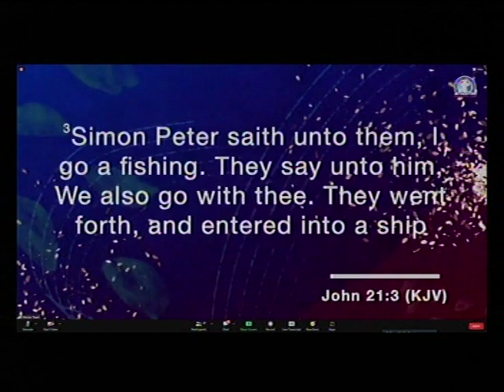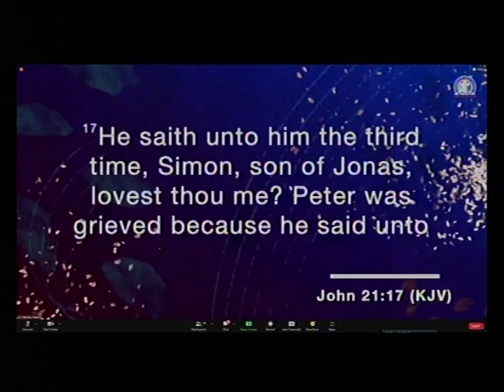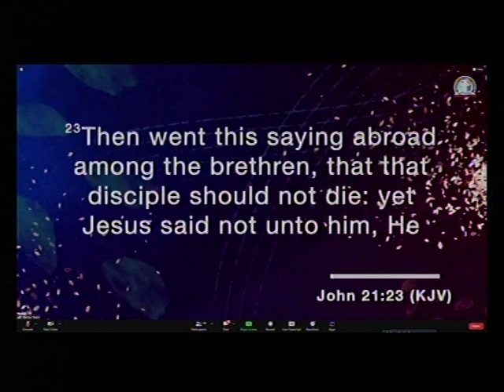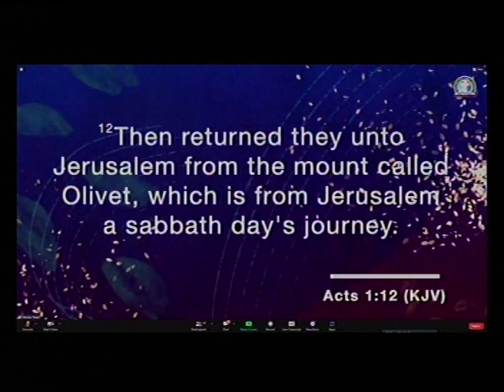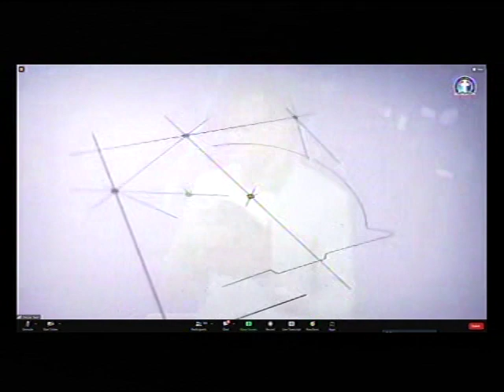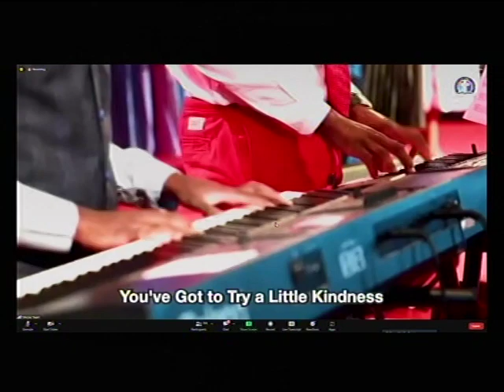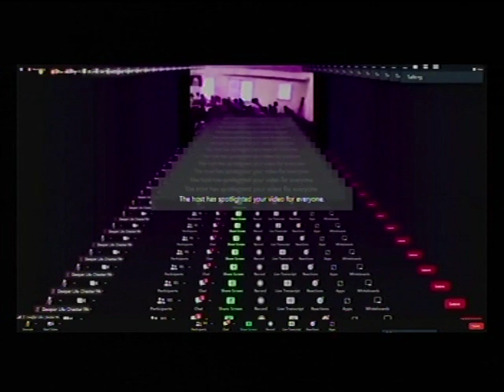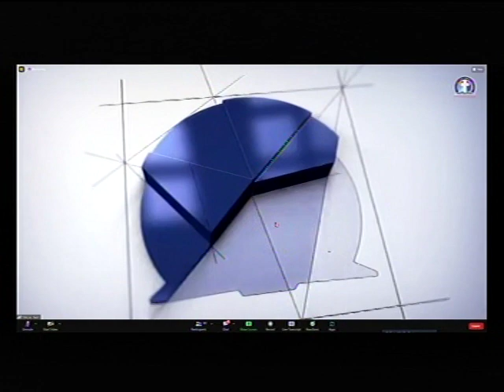DEEPER LIFE BIBLE CHURCH OF CHARLOTTESVILLE LIVE STREAM